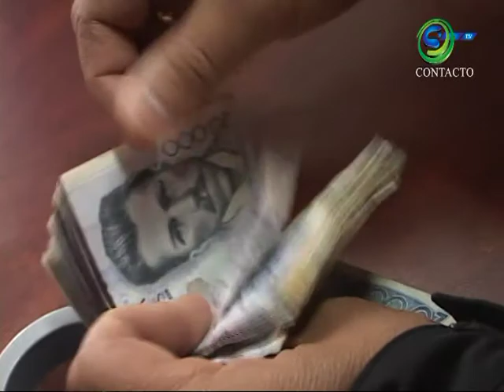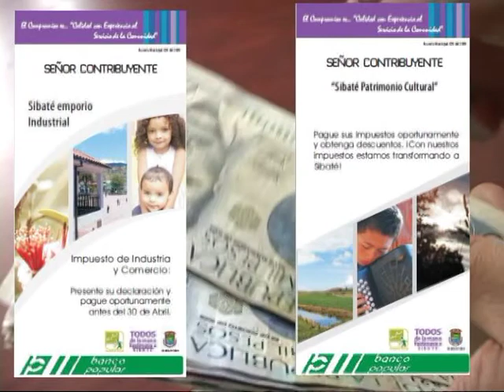SIBATE PAGO DE IMPUESTOS CTv02 2013